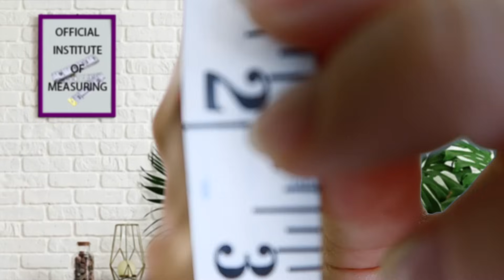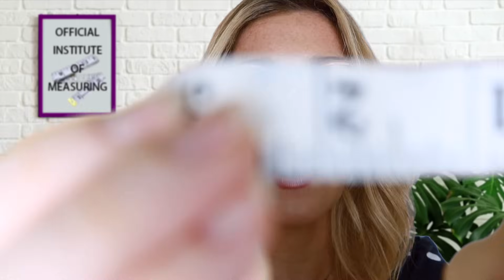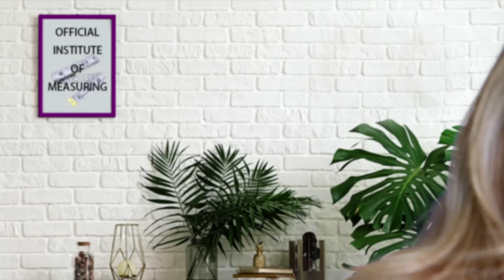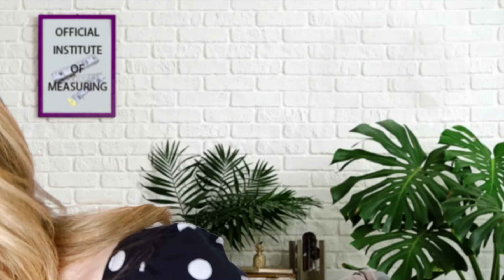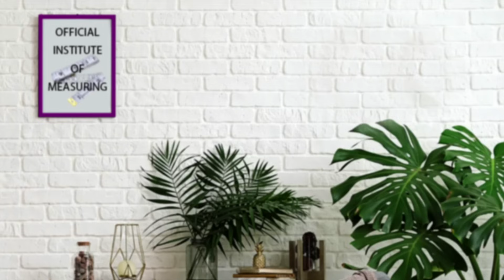ASMR MEASURING...HOW INAPPROPRIATE YOU ARE!? 😲 Full Body Soft Spoken & Whispered Roleplay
Welcome you! Today we have an asmr full body head to toe softly spoke & whispered measuring...how inappropriate you are (also ft. nice writing sounds)! Now i"m personally extremely innocent ofc *cough*, so let's find out just how inappropriate you are in this fun asmr roleplay!

➸Feeling extra lovely? I've put together a list of charities to support during these challenging times

➸ You can find me here:
Spotify & iTunes: Creative Calm ASMR

➸WHY on earth am I speaking so quietly?! ASMR is a magical creation, designed for those who want to experience the ultimate level of relaxation.